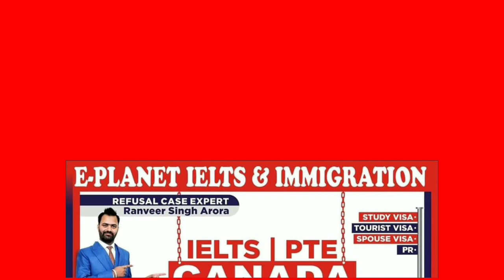ਦਸੂਹਾ ਦੇ ਪਿੰਡ ਜਲਾਲ ਚੱਕ ਵਿਖੇ ਚੋਰਾਂ ਨੇ ਘਰ ਦੇ ਪਿਛਲੇ ਪਾਸਿਓਂ ਗਰਿਲ ਤੋੜ ਕੇ 20 ਹਜਾਰ ਨਗਦੀ ਅਤੇ 8 ਤੋਲੇ ਸੋਨੇ ਤੇ.